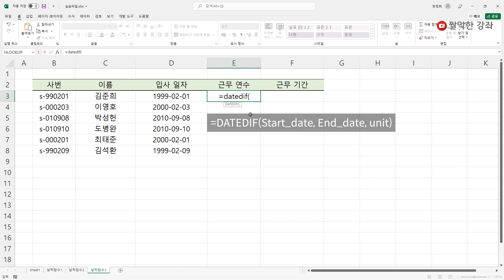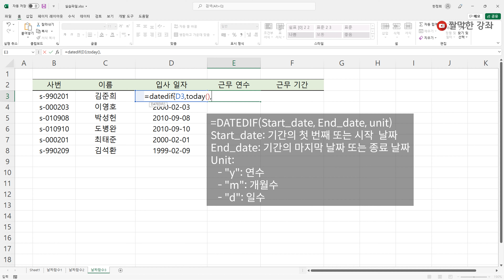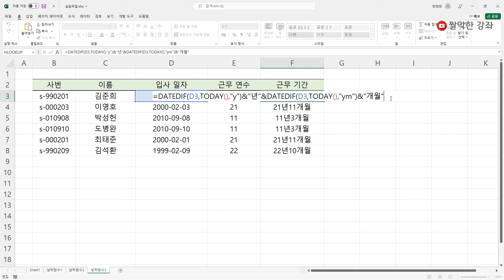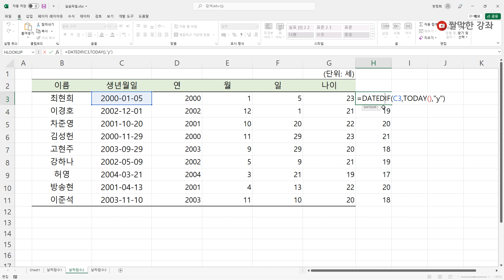엑셀 26강] DATEDIF 함수로 연수, 개월 수, 만 나이 계산 | 04-5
엑셀 기초 강좌로 DATEDIF 함수를 사용해 두 날짜 사이의 일수, 개월수 또는 연수를 구하는 방법을 배울 수 있습니다. 강의 내용을 직접 따라하면서 실무에서 엑셀 함수를 잘 사용하는 방법을 배워봅시다.

0:00 강의 내용 소개
0:44 DATEDIF 함수로 근무연수 구하기
2:43 DATEDIF 함수로 근무 기간 구하기
6:12 만 나이 구하기

📢 한 번 배워 두면 평생 써먹는 직장인 오피스 프로그램 실무 교과서!
[된다! 실무 엑셀 파워포인트 워드&한글] 구매하기